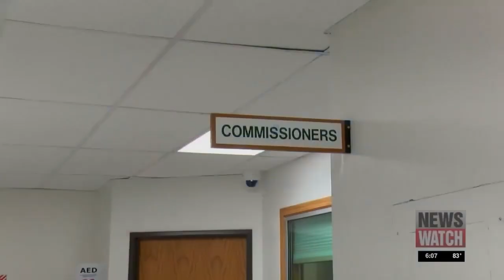Dismissal of Ethics Charges Against John West and Herman Baertschiger, the Rest of the Story.